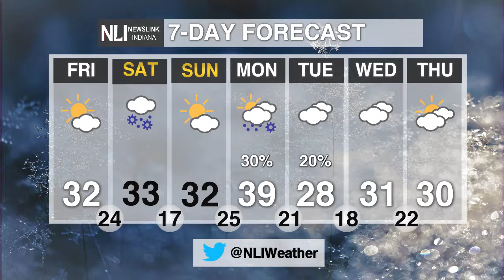NewsLink Indiana Weather December 7, 2017 | Gabe Prough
Weather Forecaster Gabe Prough has a look at your forecast for tomorrow and a snowy Saturday!